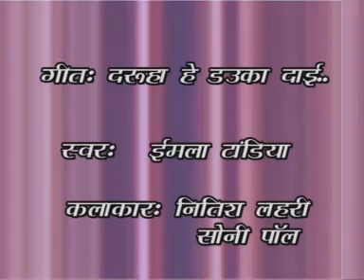Daruha Hey Dauka - Khatiya Khadi Bistar Gol - Sanjivan Tandiya - Emala Tadiya - Chhattisgarhi Song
Enjoy this wonderful Chhattisgarhi Song from the album Khatiya Khadi Bistar Gol.